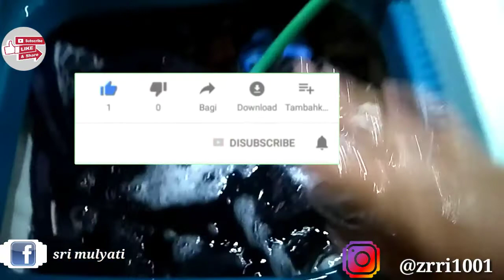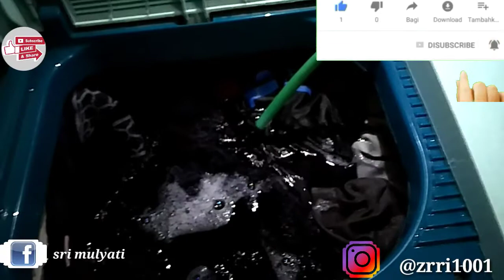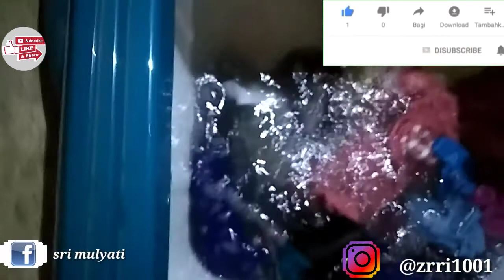Tambahkan tisu basah ke cucian dimesin cuci mu || mengangkat bulu dan rambut di cucian mu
assmualIaikum Smua nya!

Maaf ya kalau vkwalitas nya masih
Absourd banget. But i hope you like and
Enjoy this video gaizz.
Terimakasih juga udah nonton video"
Aku, jangan  suport dan dukungannya dengan cara :
   - like semua video aku 👍

  For businessman inquiries contacts
  Below.
Berkawan juga ya !!!

haul baju murah lazada
b
   SISI TERANG, Bright Side Indonesia, tisu basah, kertas aluminium, trik sehari-hari, menghilangkan listrik statis, mencuci, trik membersihkan, bola tenis, noda darah, noda rumput, noda minyak Permana Cuy, obat herbal, kesehatan, tips sehat, kids, review, mainan anak, obat alami, Man Tisu Basah Ke Mesin Cuci Lihat Apa Yang Terjadi, tisu basah ke mesin cuci, masukan tisu basah, tisu basah, tisu basah untuk mesin cuci, manfaat tisu basah dan mesin cuci, tisu basah untuk pakaian, mesin cuci pakai tisu basah, trik pakai tisu basah, manfaat lain tisu basah, tisu basah untuk cuci pakaian, tisu basah untuk pakaian kotor iil